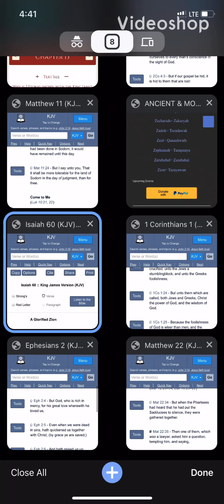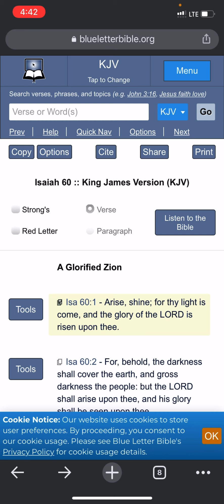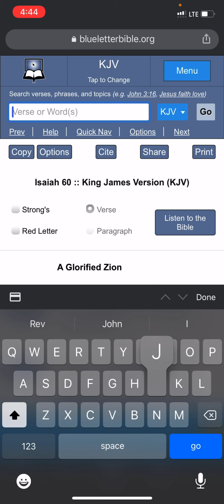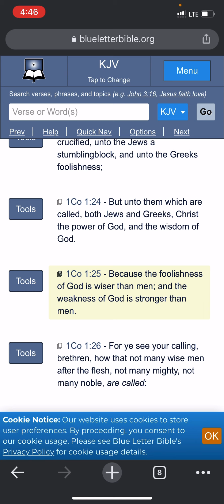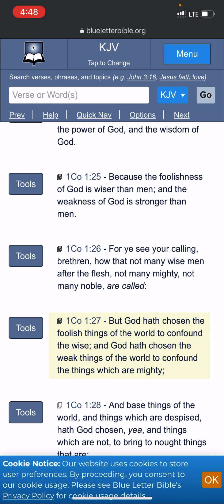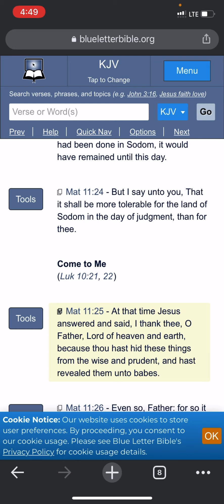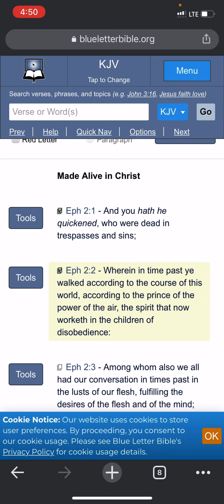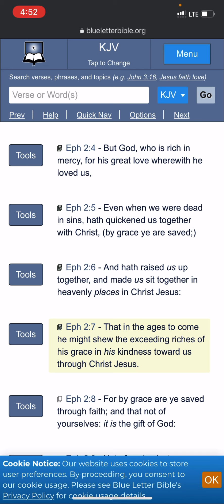It’s All Done For The Glorification Of The Most High